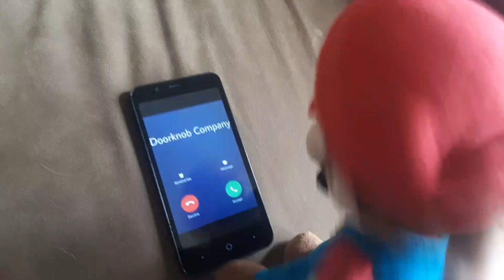XBS Movie: Pikachu's Piggy Bank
Pikachu asks mario for candy as usual, so Mario finds a piggy bank so Pikachu can save up his money.